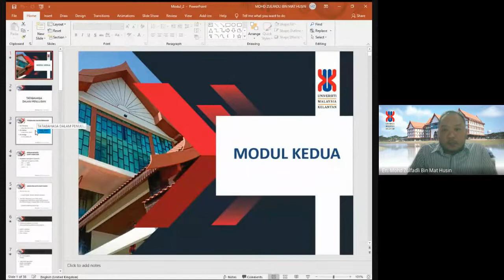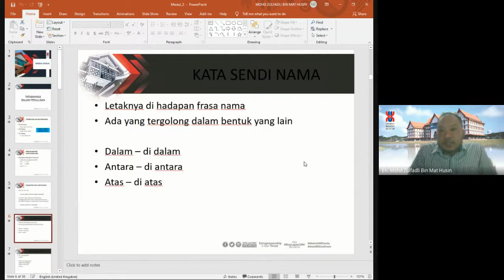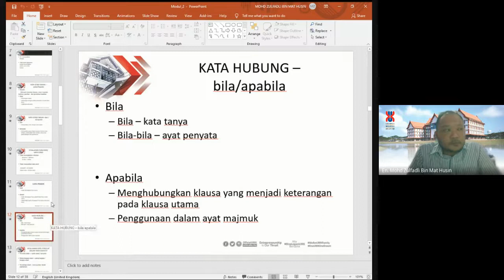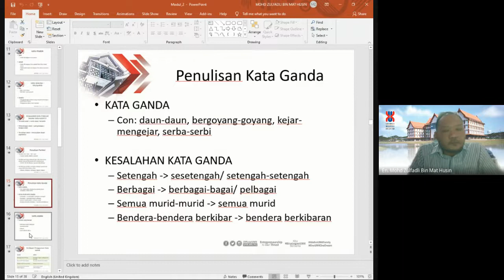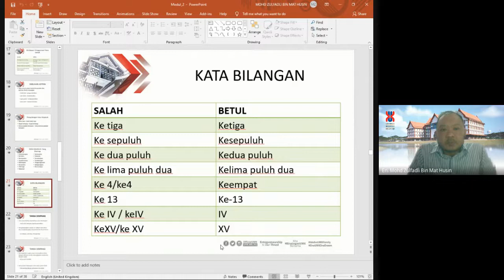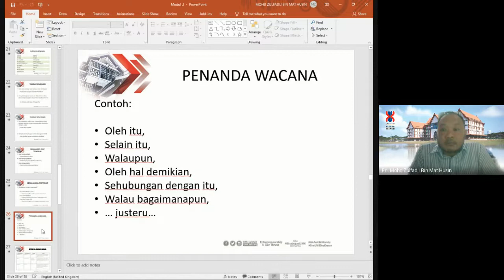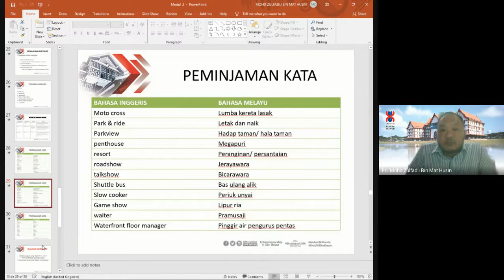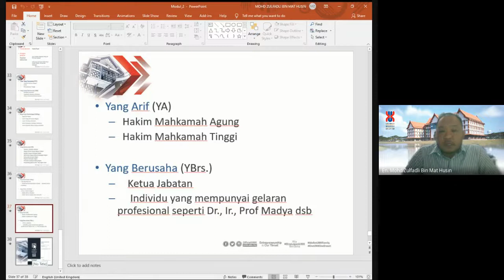KURSUS PENGURUSAN MESYUARAT (MODUL KEDUA) TATABAHASA DALAM PENULISAN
Bahagian Pembangunan Sumber Manusia (HRD), Pejabat Pendaftar telah mengadakan satu inisiatif Kursus Melalui Kaedah Pembelajaran Secara Kendiri Topik 1: Kursus Pengurusan Mesyuarat kepada staf Universiti Malaysia Kelantan (UMK).

Bersama penceramah
En. Mohd Zulfadli Bin Mat Husin
Penolong Pendaftar,  Bahagian Pembangunan Organisasi,
Pejabat Pendaftar